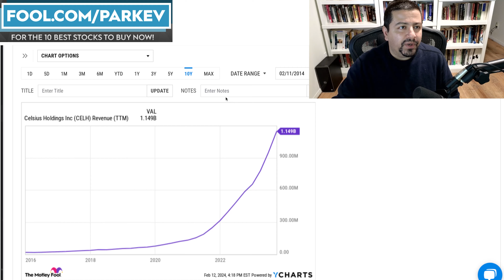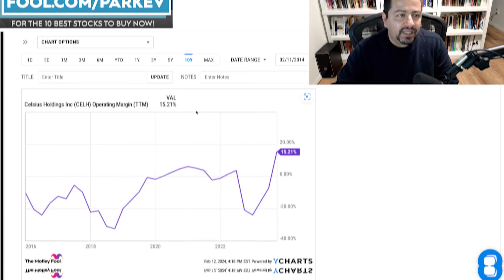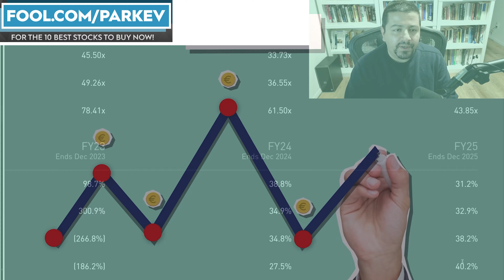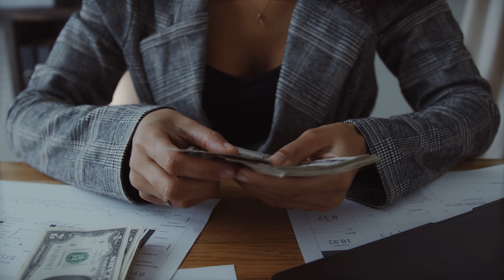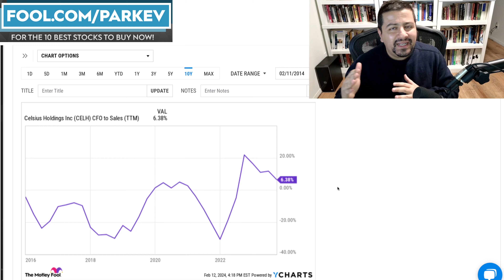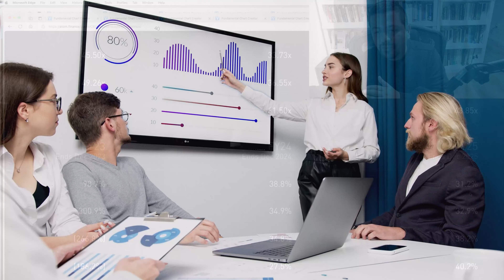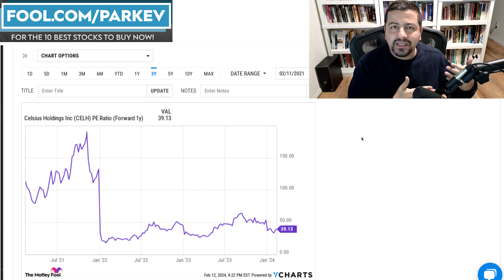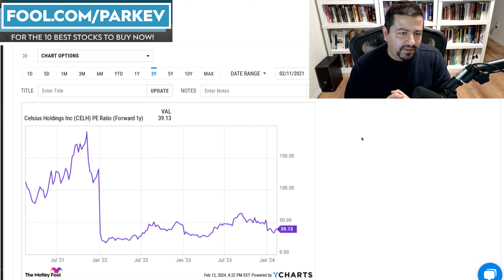Is it Too Late to Buy Buy Celsius Stock? | Celsius Stock Analysis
The fast-growing beverage company scored a strategic partnership that is fueling results.

Fool.com contributor and finance professor Parkev Tatevosian reviews Celsius stock and answers if investors can still buy the growth stock.